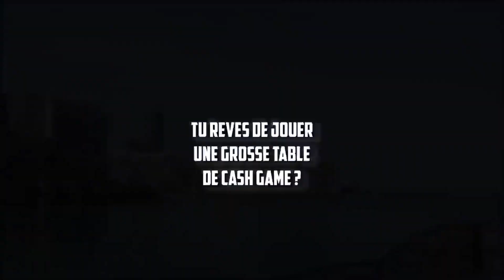AZIZ 3BET 4300€ FACE A AURSO @YoH ViraL's Game